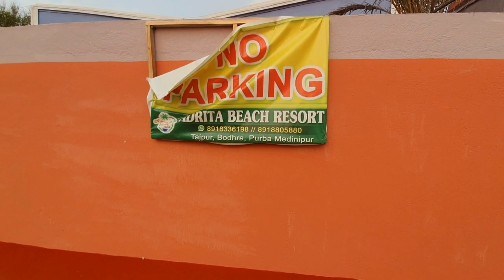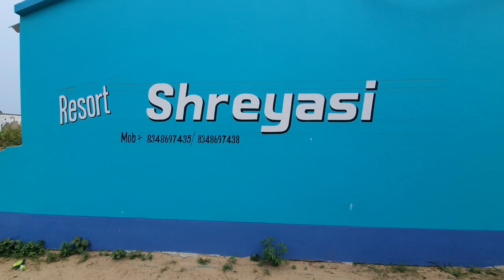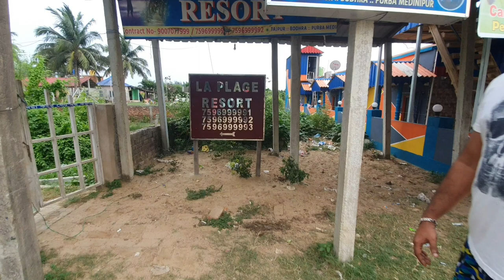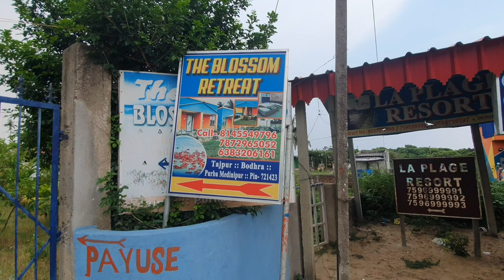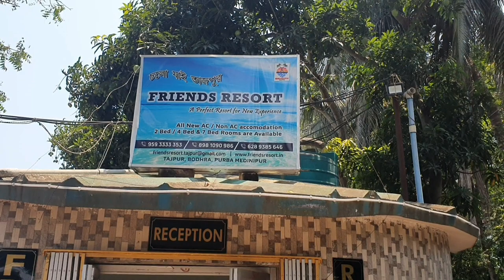Top 10 Hotels near Tajpur Sea Beach | Tajpur Cheap Hotels - Tajpur Beach Side Accommodation | Part2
Are you looking for hotels near Tajpur sea beach?

In this video, I am going to tell you the Top 10 resorts that are situated near Tajpur Sea Beach.

1. Sunrise Resort
2. Pritika Resort
3. Adrita Beach Resort
4. Blue Lagoon
5. Resort Shreyasi
6. Sea Coast Guest House
7. LA Plage Resort
8. The Blossom Retreat
9. Sabuj Saikat Resort
10. Friends Resort

All these resorts are within 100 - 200 meters of Tajpur Beach. And all these resorts are really affordable.

So, if you plan to travel to Tajpur, you can check out the information on these hotels.

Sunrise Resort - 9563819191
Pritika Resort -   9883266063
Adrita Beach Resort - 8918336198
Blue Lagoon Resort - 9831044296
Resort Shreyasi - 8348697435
Sea Coast Guest House - 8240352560
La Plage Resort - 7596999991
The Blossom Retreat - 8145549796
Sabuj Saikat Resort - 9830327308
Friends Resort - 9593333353